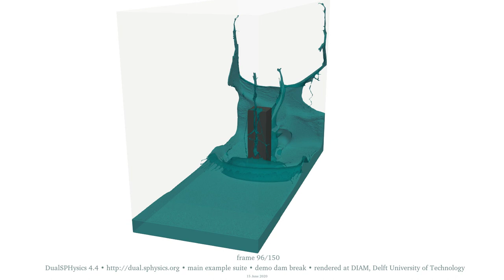3D dam break • 100M particles • water surface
This is the validation case 'Dam Break' in the 'main' suite of examples of DualSPHysics 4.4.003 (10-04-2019) • The simulation settings have default values except for the initial particles spacing: this is set to 0.928 mm • The fluid particles count is 100,372,573 • The height of the water before release is 0.30 m and is represented by a column of 323 particles

The video shows the water surfaces • For quantitative renderings of velocity and density please browse the playlist • In contrast to this 18-second long animation, the true-time animation has the same duration of the simulated experiment, 1.5 seconds